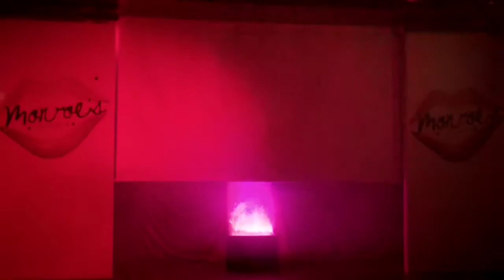Touch My Fire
Performed at Monroe's Showbar.
DCB Production 2014.